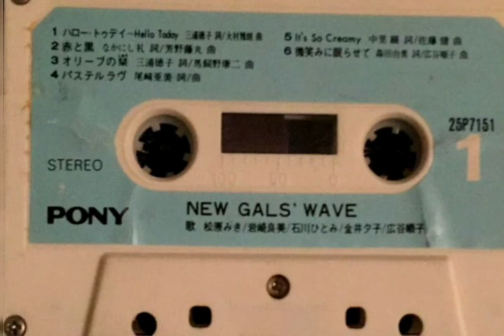Miki Matsubara - Hello today